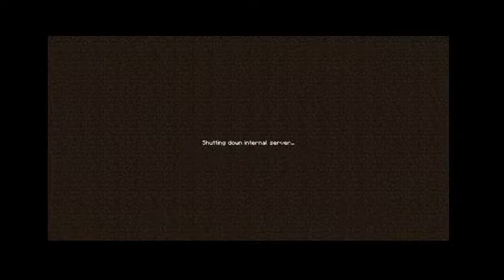RAIN BOW PARTKOUR MAP, SURVIVAL SERISE# 2